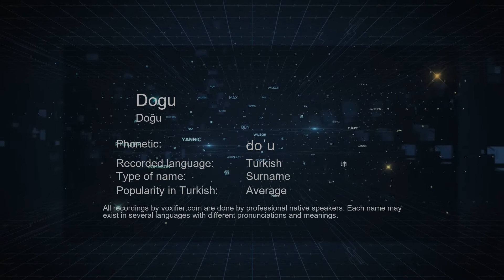How to Pronounce Dogu (Doğu) in Turkish - Voxifier.com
This is the Turkish pronunciation, gender, and phonetics recording of the name Dogu (Doğu). The same name may exist in other languages with different pronunciations. Check the meaning of name along with other possible pronunciations or similar names for free Voxifier uses the help of expert linguists to simplify pronunciations by replacing some special sounds with sounds more commonly available across all languages.